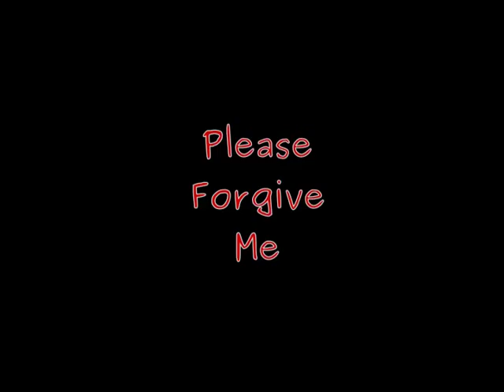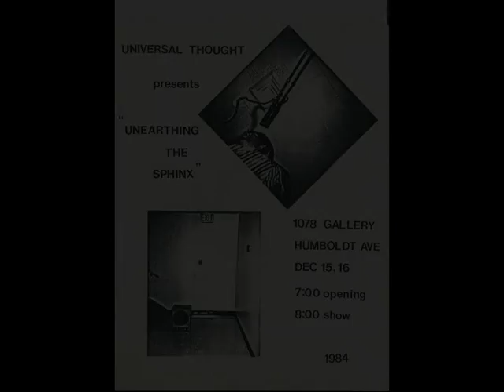Universal Thought: Please Forgive Me